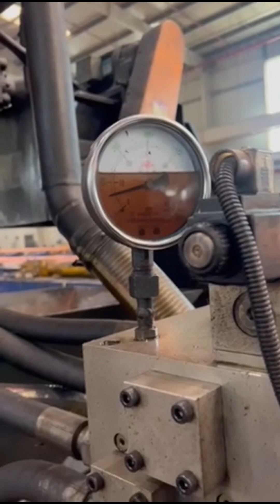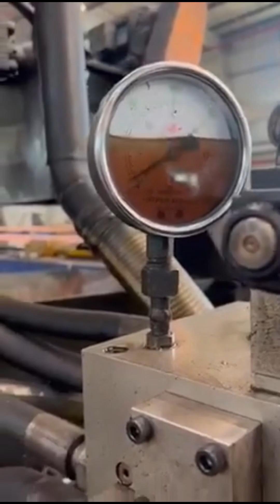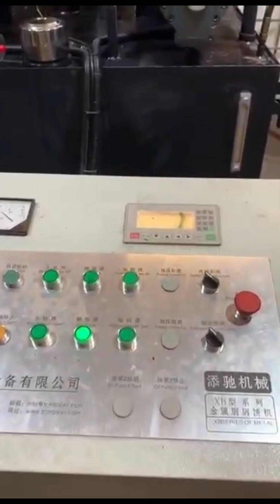hydraulic metal chip compactor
Details of hydraulic metal chip compactor, scrap metal chip compactor, china metal chip compactor,

TCMBALER is a professional hydraulic metal chip compactor manufacturer and supplier in China for more than 20 years, and we can offer hydraulic metal chip compactor for sale with a cheap wholsale factory price for our customers without any agent or dealers if you wanner buy our hydraulic metal chip compactor.